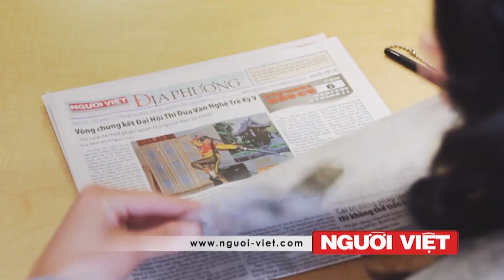Năm công an đánh chết người chỉ bị án quá nhẹ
Năm công an Phú Yên đánh chết người chỉ bị án quá nhẹ.
Hàng ngàn chiếc xe chở dưa từ Việt Nam sang Trung Quốc bị kẹt ở biên giới.
Di chuyển khu vực tìm kiếm máy bay Malaysia mất tích gần 700 dặm.
Băng đảng Mafia ở Ý kiếm nhiều tiền hơn cả McDonald's.